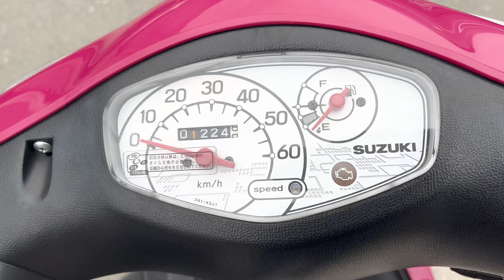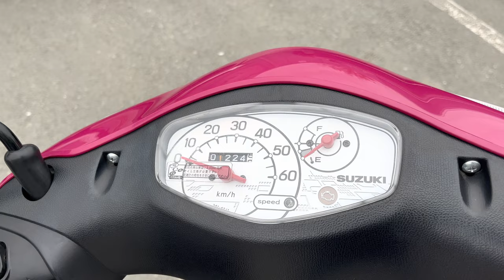No. B10711 SUZUKI LETS